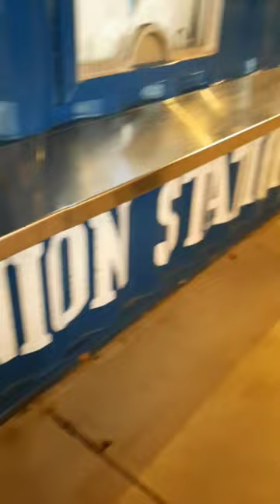Day 2 - St. Louis at Night - Carousel & Ferris Wheel